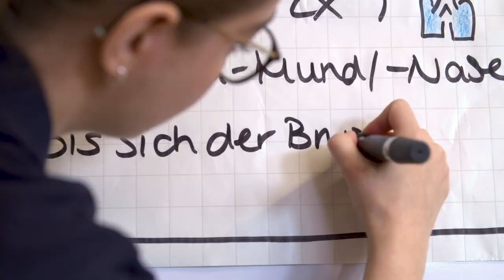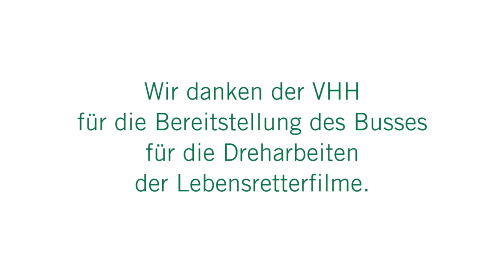Schüler reanimieren Mann im Bus - Lebensretter-Sonderpreis 2020 | Asklepios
Ein Mann wird im Bus während der Fahrt bewusstlos. Die Schüler Jonas M. Angerer, Annika Peters, Tabitha Goretzky und Ida Lange wissen genau was zu tun ist. Sofort beginnen sie mit der Reanimation, setzen den Notruf ab und kümmern sich um die anderen Fahrgäste.
Ihr tatkräftiger Einsatz wurde mit dem Sonderpreis des Lebensretterpreises 2020 ausgezeichnet.